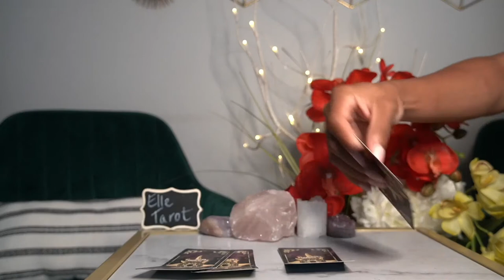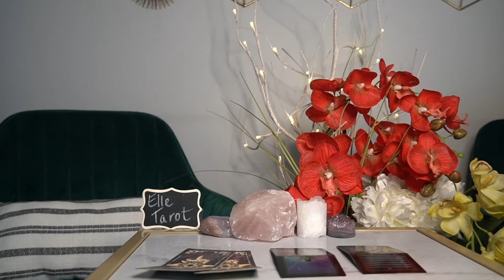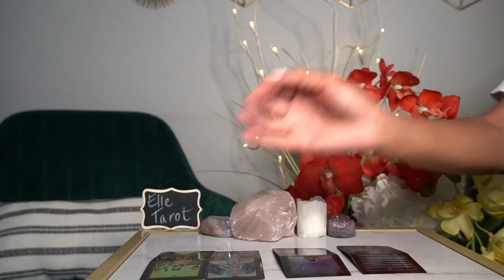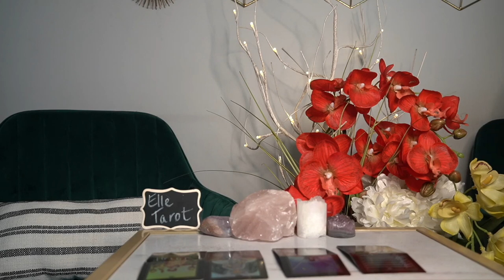VIRGO WEEKEND JUL 30 YOU ARE GOOD ENOUGH